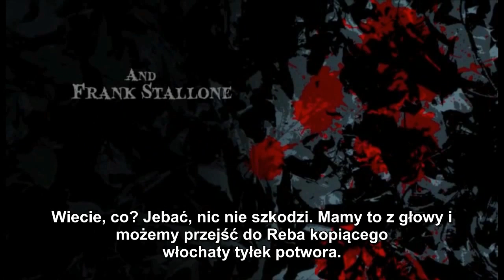Spoony - recenzja filmu "Night Claws" (1/2) [napisy PL]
Reb Brown kontra yeti. Jeśli to nie jest najbardziej czadowe zdanie na świecie, to nie wiem, co nim jest.